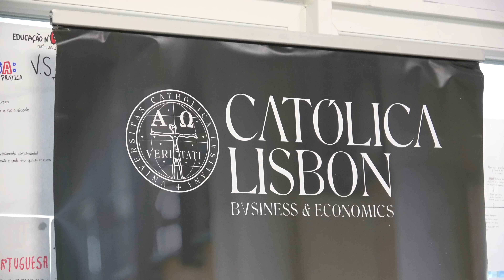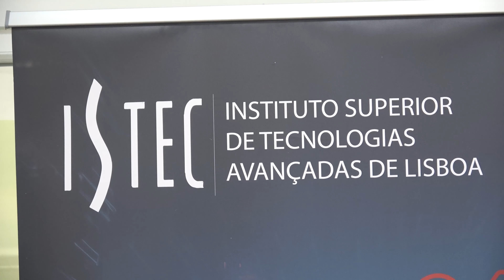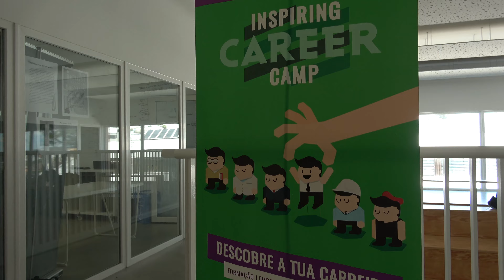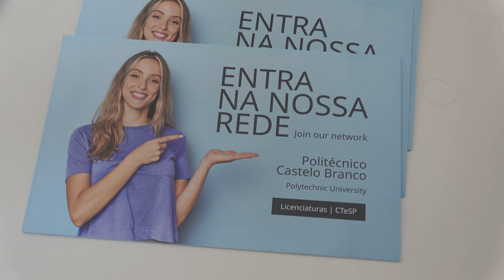Feira de Universidades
No passado dia 21 de maio, tivemos o prazer de receber nas nossas instalações a Feira de Universidades - Inspiring Future - proporcionando aos nossos alunos a oportunidade de contactar diretamente com cerca de 40 instituições de ensino superior.
A disponibilidade e simpatia dos colaboradores na resposta às solicitações e interesses dos alunos do 9º ano e do ensino secundário foram determinantes para o sucesso do evento. Sem dúvida, uma iniciativa a repetir!